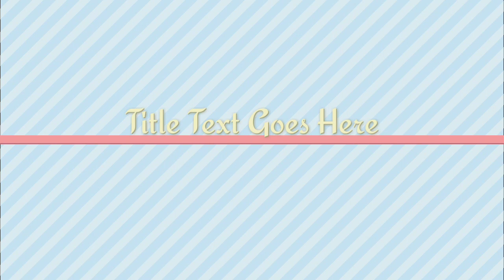IND vs ENG 1st ODI - बुमराह ने इंग्लैंड के खिलाफ 1 ओवर में चटकाई 6 विकेट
IND vs ENG 1st ODI - बुमराह ने इंग्लैंड के
खिलाफ 1 ओवर में चटकाई 6 विकेट